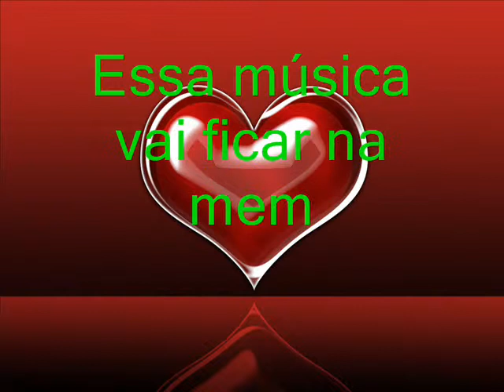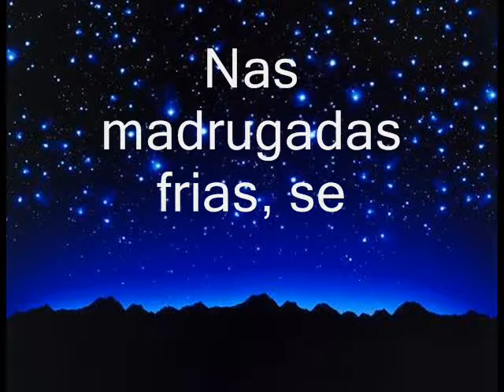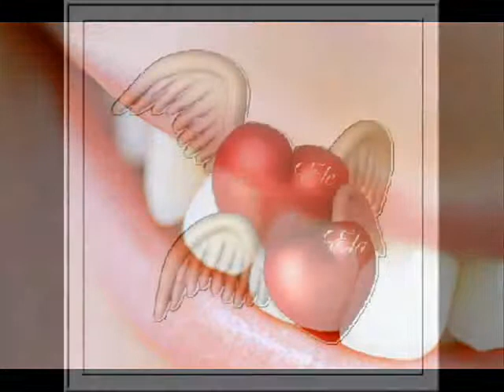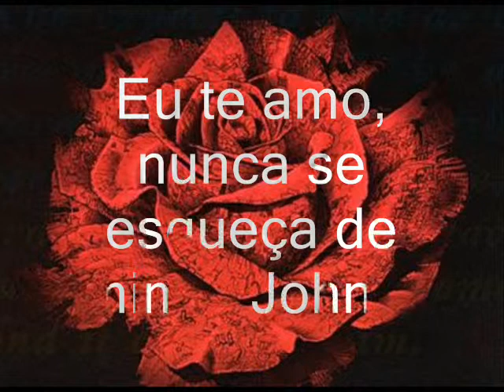John e Eudiana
uma amor pra toda a vida!!!